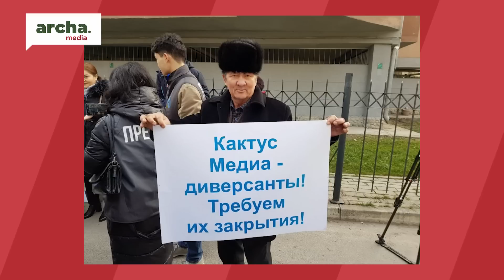Садыр Нуркожоевич СИЗГЕ ҮН ЖЕТПЕЙТ экен. Көп НЕРСЕ айтам…// "СОБОЛУМ БАР" С. Султаналиев менен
⚡ Карапайым калк бизге көп кайрылышат. Акыйкаттык издеп жүрүшкөнүн айтышат. Айрымдар "акчамды алдаттым жардам бергиле" дешсе, кээ бири "сот туура эмес чечим чыгарып койду көмөгүңөр керек" дешет.
⚡   Көпчулүк  көрөрмандарыбыз  бийликке үндөрү жетпей жатканын айтышат.  Бул ирет бизге запастагы офицер кайрылды... Кененирээк видеодо...